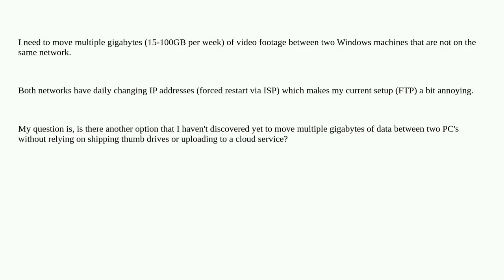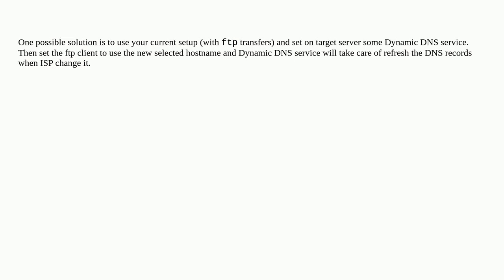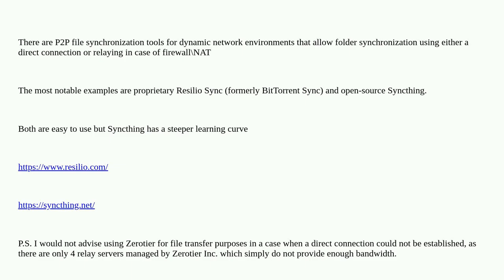Moving multiple gigabytes between two Windows PCs daily without being on the same network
A special thanks goes out to the community

  networking ftp file-transfer windows